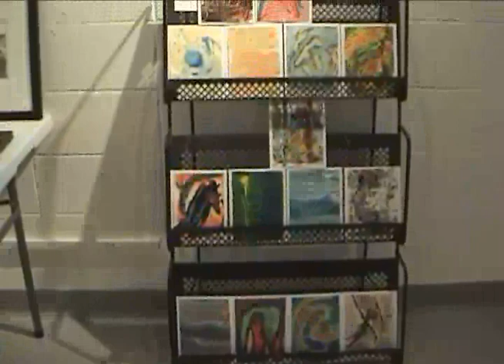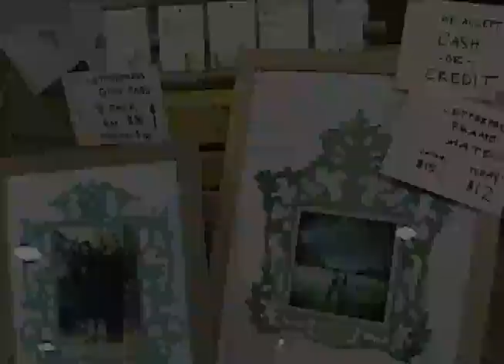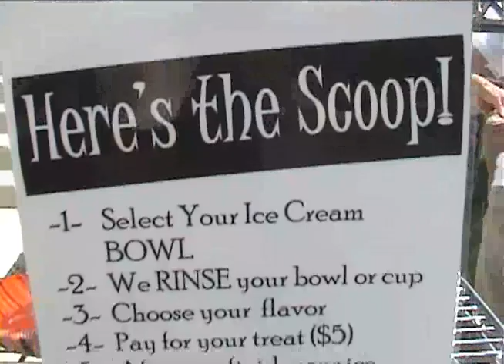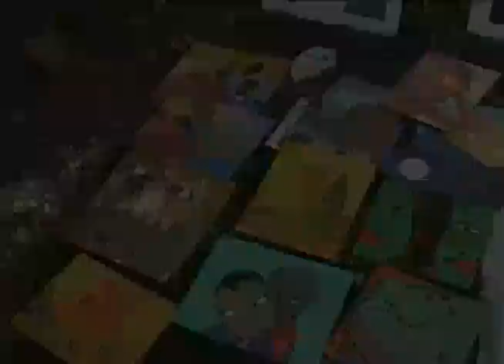Harrison Center Art Festival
Internship NUVO video